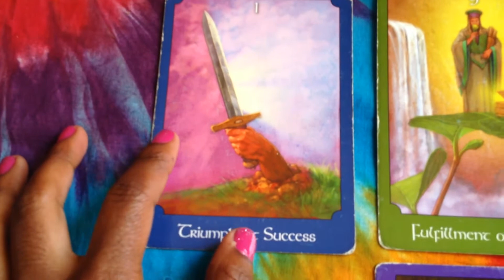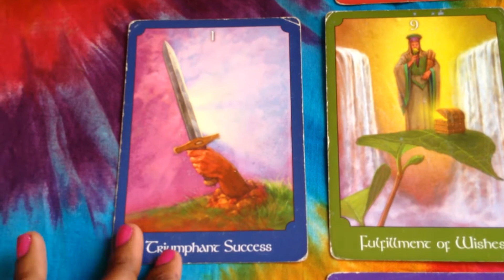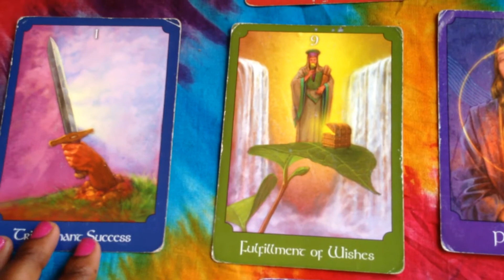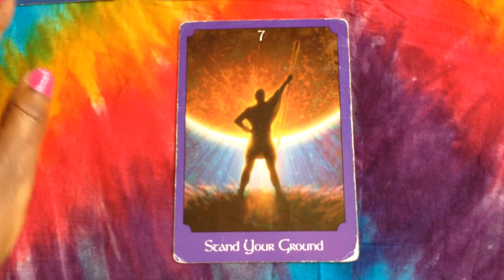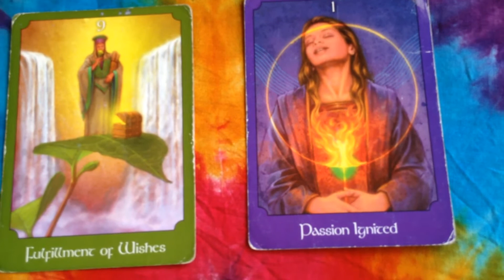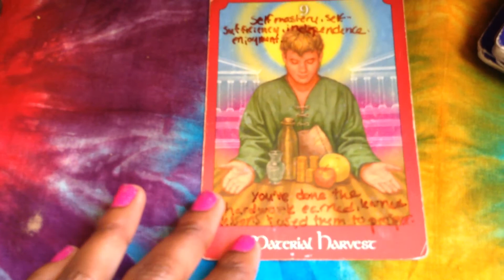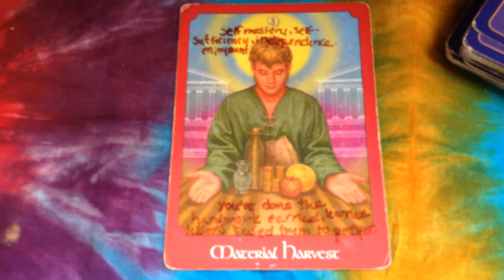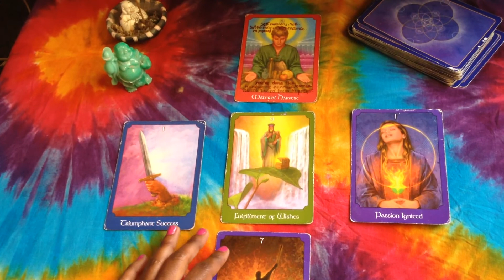Libra Monthly Tarot Reading March 2017 | Falling In Love, Personal Freedom & Money!